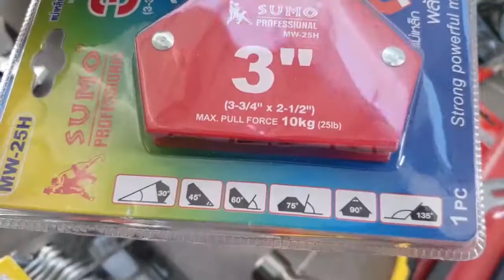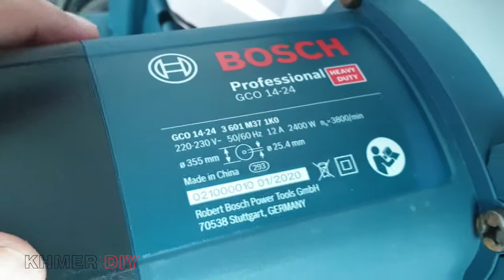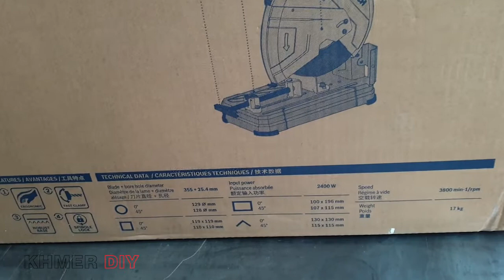Power Tool BOSCH 2020 Metal Cut-Off Grinder GCO 14 24 Power 2400W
Videos review about motor BOSCH 2020 Metal Cut-Off Grinder GCO 14 24 Power 2400W, 220-230V, 50-60Hz, 12A, 3800rpm/min, 355mm, Brand name product of Germany made in China.